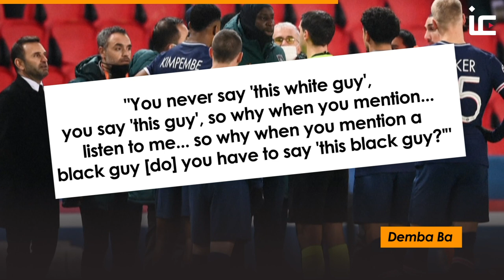Muslim footballer Demba Ba CONFRONTS OFFICIAL over alleged RACIST comment | Islam Channel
Istanbul Basaksehir striker Demba Ba confronted the match official who allegedly made a racist comment in the Turkish side's Champions League clash against PSG.

Istanbul assistant manager Pierre Webo, who was a Cameroon international, was sent off by the referee before claiming that fourth official Sebastian Coltescu had used a racist term against him.

The club's players showed solidarity with their assistant boss by walking off the pitch, with PSG players also heading down the tunnel.